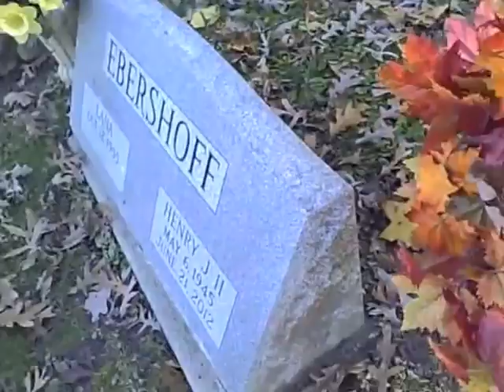Go Stalk Someone Else ~ Part 3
Susan K Clisby is a sick female